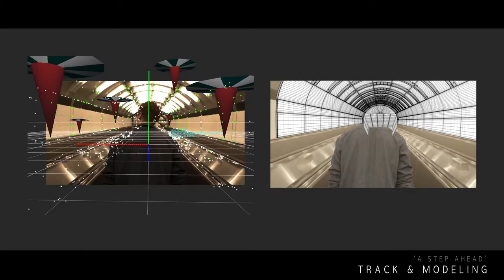Compositing/Matte Painting Reel 2018